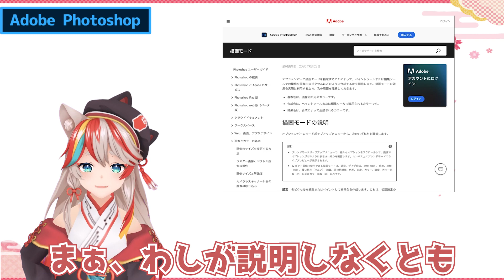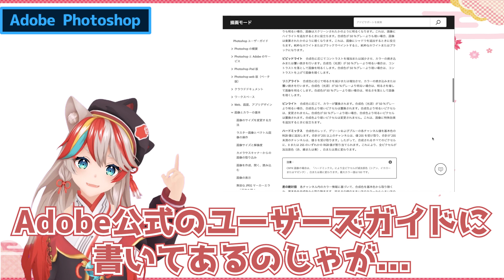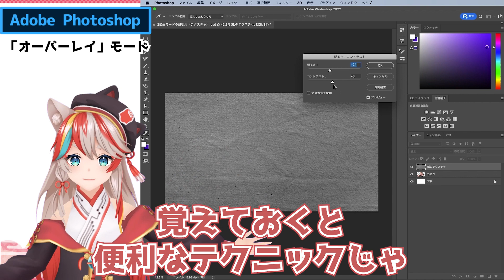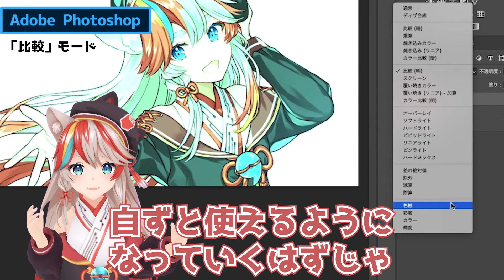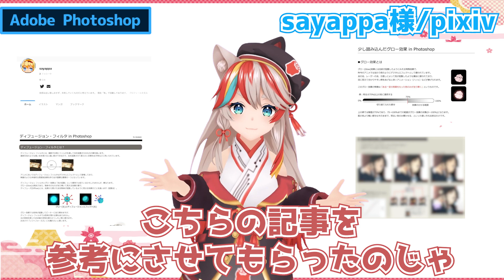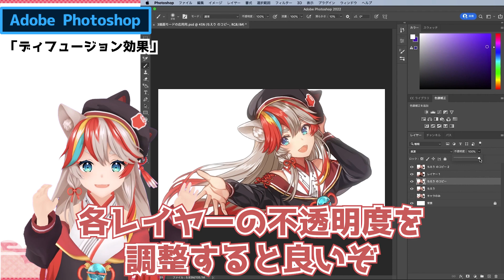【Photoshop入門講座】乗算？スクリーン？オーバーレイ？イラスト加工に便利なレイヤーの描画モード特集じゃ！【初心者向け】【KENスクール公式VTuber】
お主達！　毎日勤勉に頑張っておるかの？
KENスクール公式VTuberの賢乃ちえりじゃ！🐾

今日は画像編集ソフトの初心者向け入門編として、
Photoshop等で使えるレイヤー描画モードを解説するぞ！👩‍🏫
「乗算」に「スクリーン」に「オーバーレイ」、一度は聞いたことがあるんじゃないかの？
これらはPhotoshop、Illustrator、PremiereのようなAdobeソフトだけでなく、
Clip StudioやSAI、アイビスペイントなどのお絵描きソフトでも使われておる用語なので、
ぜひ覚えていって欲しいのじゃ💕

動画の後半では、写真やイラストをエモい仕上がりにできるテクニックを
紹介しておるので、最後まで見てくれると嬉しいぞ😊✨

◆目次◆
00:00 冒頭の挨拶
00:52 レイヤー描画モードの説明
07:53 応用編
08:23 応用①グロー効果
10:02 応用②ディフュージョン効果
11:24 締めの挨拶

◆ためになる参考記事◆
sayappa様 / pixiv
ディフュージョン・フィルタ in Photoshop

更新のお知らせや今後の予定などはTwitterで発信していく故、

◆KENスクール公式バーチャルYouTuber │ 賢乃ちえり特設ページ◆